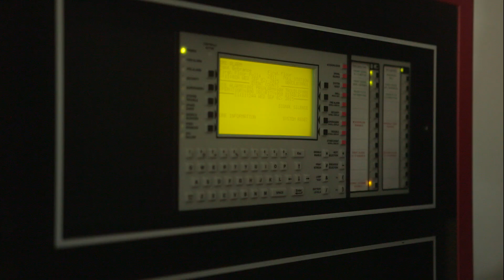American Alarm Team: Ralph Graham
A brief description of what it is like to work for American Alarm and Communications in the words of one of our Senior Sales Consultants.